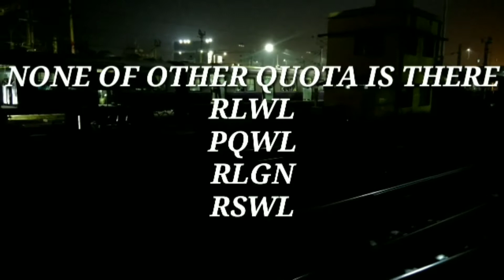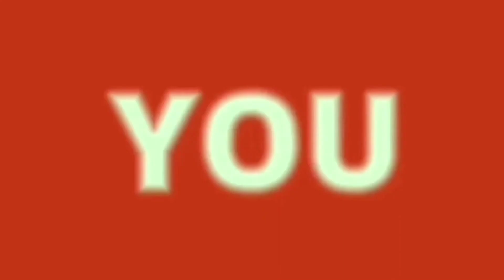What is GNWL, RLWL, PQWL, RLGN, RSWL, RQWL, CKWL ??